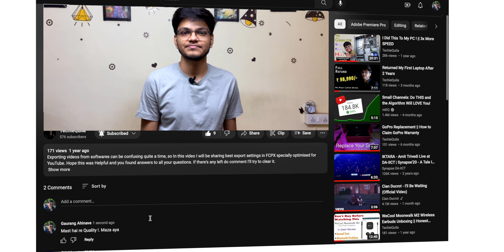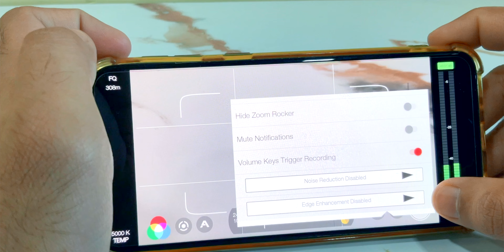Trying iPad as My Main YouTube Camera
I used iPad to shoot this entire video. The results were shocking and impressive. I didn't expect the iPad to perform so well, especially in indoor lighting conditions, which is where I typically create my videos. I'm now convinced to use iPad as my primary camera for creating videos. I also did basic color correction and used an external microphone for even better results. Let me know your thoughts in comment!

🤝 Support
iPad 10th Gen
Amazon Pencil

🎬 Used for Making Video :
💻 My Laptop
💡 My Lights
📱 My Mobile
┇ My Tripod
🎤 My Microphone

Song: Coldplay - Hymn for the Weekend

I want to assure you that I only share links to products that I genuinely use and recommend. Thank you for your trust and for being a part of this community.

About : TechieQuila is Infotainment Channel. I have Surprise for you all at 1 Million Subscribes see you there.

Earlier Titles :
T1 - I Tried Using an iPad as My Main Camera for YouTube - Here's What Happened
T2 - I Tried iPad as my YOUTUBE CAMERA : The Surprising Results
T3 - Trying iPad as My YouTube Camera: Results You Won't Believe

iPad handwriting
iPad air
ipad pro 11 inch
iPad notetaking
 goodnotes
how to take notes
iPad 10th Gen Unboxing & First Impressions
Apple iPad 10th Gen Unboxing & First Look